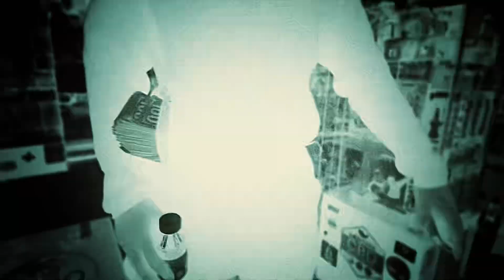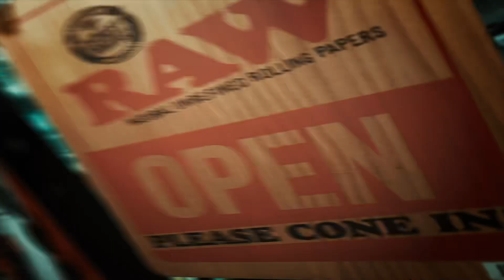Boogie Corleone - Slayer (Music Video)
Shot & Edited By  @SkrillyVisionFilmsLLC

Follow on Instagram @Boogcorleone